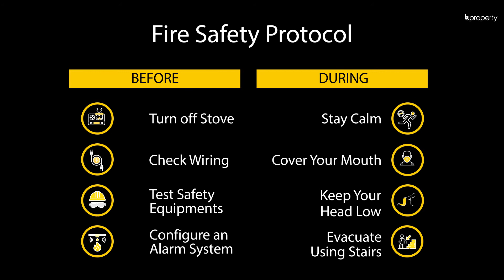Notable 1,620 Sq. Ft. Flat in Dhanmondi | Flat for Rent in Dhaka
Dhanmondi will not let you pass it by without holding you back with a treat. Be it a treat for the eyes or the tongue, the ubiquitous restaurants and the captivating scenery never fail to bring a smile. In the midst of this delight, this 1,620 Sq. Ft. apartment invites residents with the heartfelt emotions that were put into creating a glamorous home that tells the tale of years to come. for more info or call